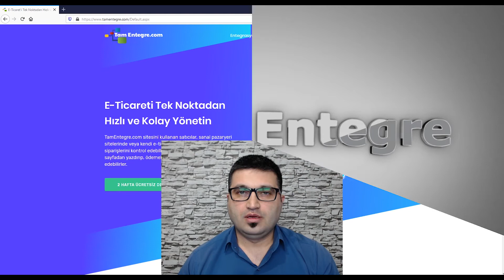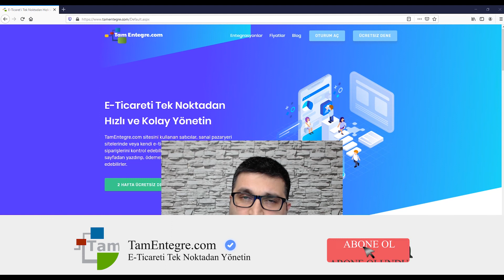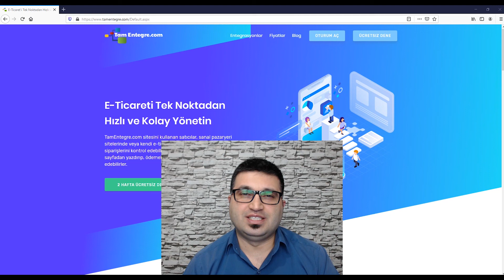Pazaryerleri Neden Güvenlidir?